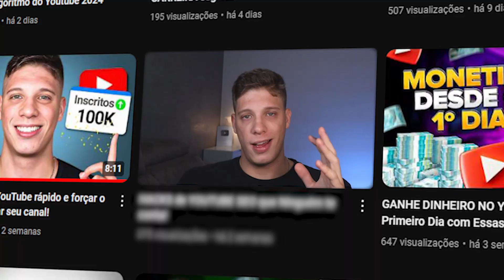Não poste seu próximo vídeo SEM fazer isso! | Evite esses ERROS e cresça no Youtube em 2024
Descubra os 5 passos que podem estar sabotando o sucesso do seu canal no YouTube. Aprenda a crescer rápido com dicas essenciais!

🚀Afiliar-se ao curso OBS Studio PRO (do zero ao avançado) e ganhe R$ 135,00 de comissão por venda

Neste vídeo, eu, Ian Worcman,vou te falar 5 passos essenciais que você precisa fazer para crescer no Youtube em 2024.
Vou te mostrar como planejar estrategicamente seus conteúdos para aumentar as visualizações, engajamento e viralizar seu canal. A verdade é que o sucesso no YouTube é 80% estratégia e 20% produção, e isso significa que o que você faz antes de apertar o "gravar" faz toda a diferença.
Aprenda a criar títulos irresistíveis, thumbnails chamativas e a validar suas ideias antes de gravar. Com essas dicas práticas e comprovadas, você vai começar a ver seu canal crescer de verdade!
Não perca essas sacadas que podem transformar o seu canal.

👉 Fonte de Alimentação Eliminador De Bateria LP-E12 ou
👉 Cabo Micro HDMI X HDMI 2.0 4K ULTRAHD ou
👉 Microfone Blue Yeti Caster
👉 Microfone Logitech Yeti GX ou
👉 El Gato Key Light Air (tenho 2 dessa)
👉 Logitech Litra Glow ou
👉 Logitech Litra Beam ou
👉 Mouse G Pro X Superlight Preto ou
👉 Webcam Logitech Brio 500 ou
👉 Alexa 5 Geração ou
👉 Apoio para pés ou
👉 Stream Deck Elgato MK.2 ou

📚 Livros que me fizeram abrir a mente para negócios:
▸Segredos da Mente Milionária ou
▸O Homem Mais Rico da Babilônia ou
▸Pai Rico Pai Pobre ou
▸Do Mil ao Milhão. Sem Cortar o Cafezinho ou
▸Como fazer amigos e influenciar pessoas
▸Essencialismo: A disciplinada busca por menos